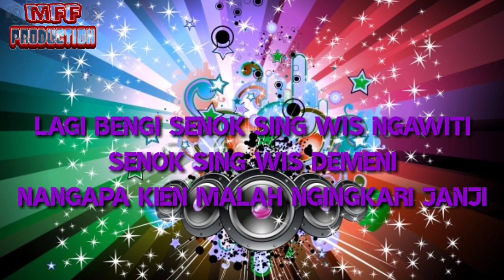Lagu Tarling 2022 -- Wis Laka Rasa -- Vocal : Calus Sadewo(Full Lirik)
assalamualaikum selamat datang di Chanel New Mff Production sekarang apload lagu Tarling terbaru 2022 yang berjudul:

Wis Laka Rasa
VOC:Calu Sadewo
cipt:Jidin Zebod
aar:Ono Korg

Lirik Lagu

nangapa.
senok tega...
ngianati cinta...

lagi bengi senok sing wis ngawiti
senok sing wis demeni
nangapa kien malah ingkari janji

apa sih senok wis langka rasa
kien gawe lelara
upai cinta tapi bohongi kita

haha.
hoho.
haa.

reff:

lamon wis kedalane pisah Karo deweke
rela najan jalani
panas perihe ati

mending lara keseset
perih metue getih
tenimbang sun jalani
cinta sing ora pasti

duh Gusti kang kuasa
tulungana ragane kita

musik Original By:

Calus Sadewo